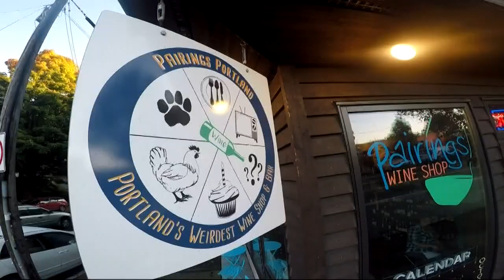Burglar goes on Northeast Portland crime spree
Caught-on-camera in Northeast Portland, a thief hit a popular restaurant and wine bar.